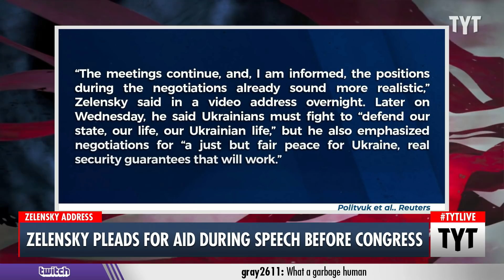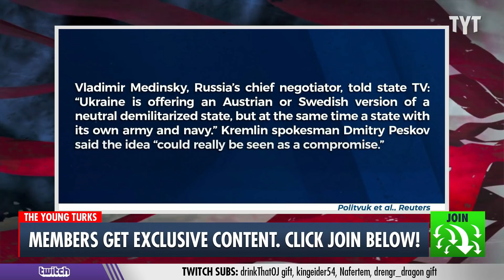Zelensky PLEADS With Congress For Support Against Russia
Ukrainian President Volodymyr Zelensky addressed Congress early this morning to ask the U.S. government for more support in their war against Russia. Zelensky reiterated his request for a no-fly zone over Ukraine by citing Pearl Harbor and 9/11 to hopefully plant the idea in American heads as peace talks continue with Russia. Ana Kasparian discusses on The Young Turks.

"Ukrainian President Volodymyr Zelenskiy said on Wednesday peace talks were sounding more realistic but more time was needed, as Russian airstrikes killed five people in the capital Kyiv and the refugee tally from Moscow's invasion reached 3 million.

Moscow has not captured any of Ukraine's 10 biggest cities following its incursion that began on Feb. 24, the largest assault on a European state since 1945.

Ukrainian officials have raised hopes the war could end sooner than expected, possibly by May, saying Moscow may be coming to terms with its failure to impose a new government by force and running out of fresh troops.

"The meetings continue, and, I am informed, the positions during the negotiations already sound more realistic. But time is still needed for the decisions to be in the interests of Ukraine," Zelenskiy said in a video address on Wednesday, ahead of the next round of talks."

220316__TA01Zelensky